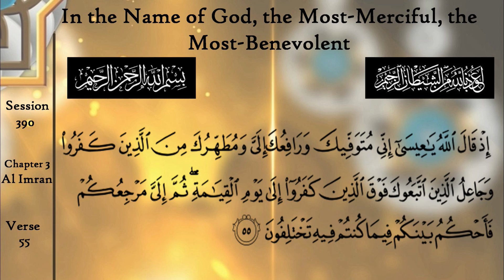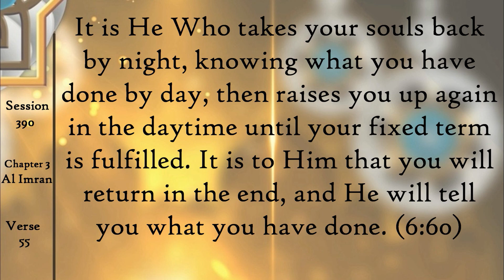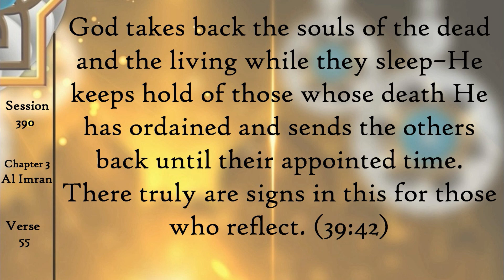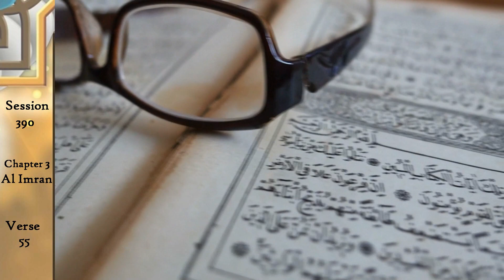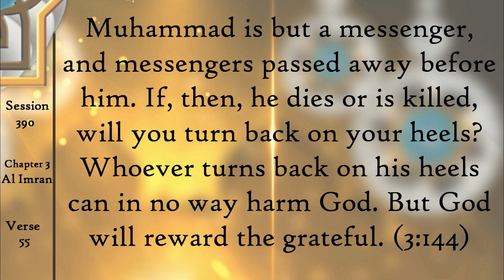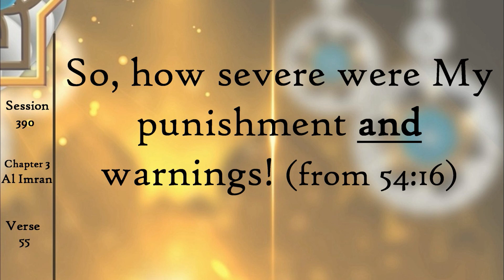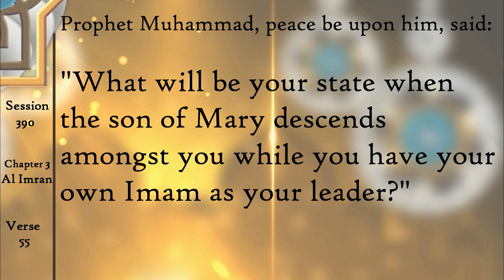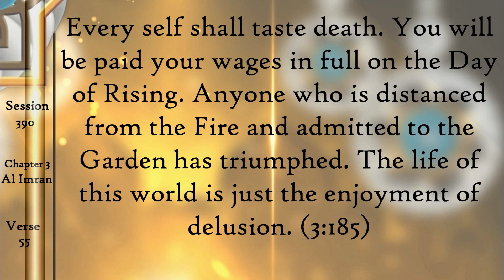Where is Jesus Now? Islamic Quran Tafsir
Where is Jesus now?   How does Islam explain Jesus?  Where is Jesus in the Quran?  Learn the answers and much much more in this week's Quran Tafseer video.